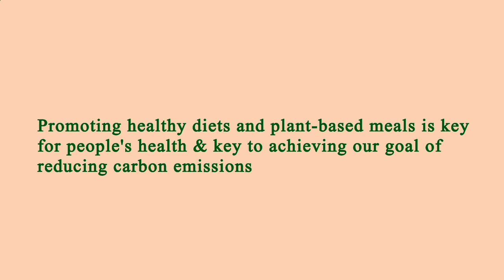Close to Me Restaurant - Close to Me Restaurants - Manhattan 10003 NY, New York County, New York, US